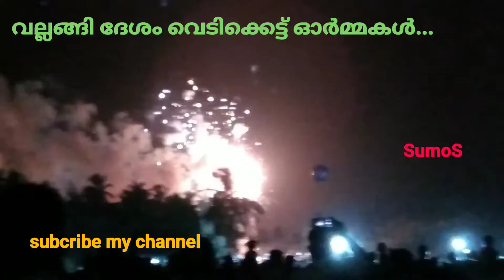Fire works Nenmara &Vallengi Festivel 👏 teaser